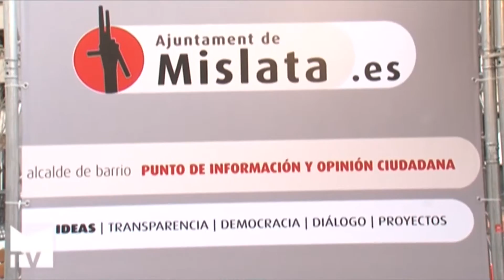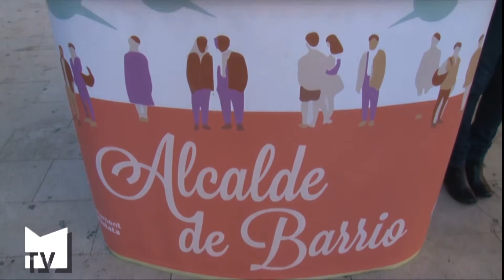Nuevo proyecto de participación ciudadana "Creas Mislata"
El ayuntamiento invita a los vecinos en la elaboración de una estrategia de desarrollo urbano sostenible. Las primeras sesiones de trabajo tendrán lugar en el Centro Sociocultural La Fábrica el día 24 de febrero.